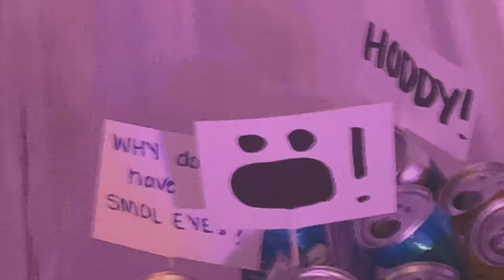Roddy Hart & The Lonesome Fire - LOW LIGHT (Official Lockdown Video)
During lockdown, we remarked to our friend - genius actor and choreographer Sarah Swire - that we never got round to making a video for one of our favourite songs from our Swithering album back in 2016. She and her brother Evan took it and ran with it. Maybe a little too far...

Created/Directed/Filmed by Sarah Swire and Evan Swire
Edited by Essery Waller